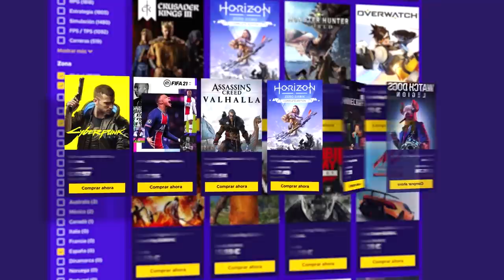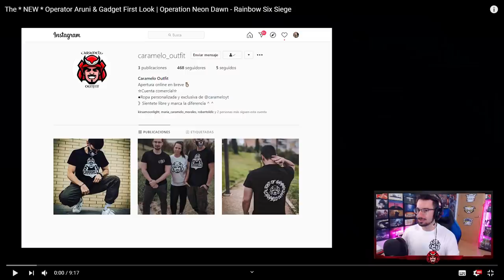Todos TENEMOS *BUENA* SUERTE 🤣 #97 | Reaccionando | Caramelo Rainbow Six Siege Gameplay Español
Todos TENEMOS *BUENA* SUERTE #97 en este Reaccionando de Rainbow Six Siege español en Shadow Legacy.

▬▬▬▬▬▬▬▬▬ INFORMACIÓN SETUP ▬▬▬▬▬▬▬▬▬
● CPU: Intel Core i9-9900K 3.6Ghz
● MB: Asus Prime Z390-A
● Ratón: SteelSeries Rival 300
● Cᴀsᴄᴏs: Sades A6
● Micrófono: Blue Yeti
● Fuente Alimentación: 800W Mars Gaming
● Teclado: Newskill Seiryu